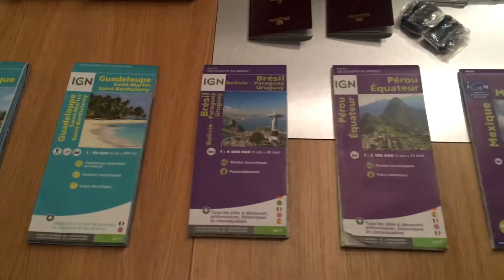#1 - PRÉPARATION DU VOYAGE | LA PREMIÈRE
Première vidéo de la chaîne, soyez indulgents avec la qualité, elle s'améliorera au fur et à mesure !